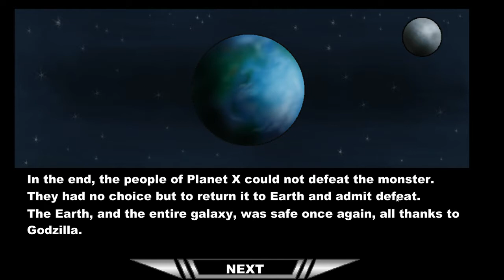Godzilla Daikaiju Battle Royale 2014 Godzilla Story Mode